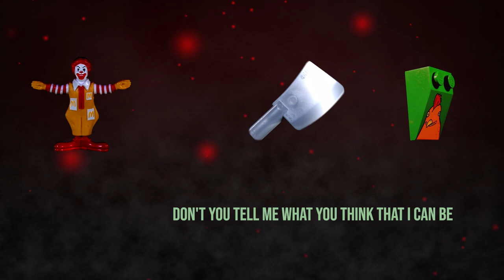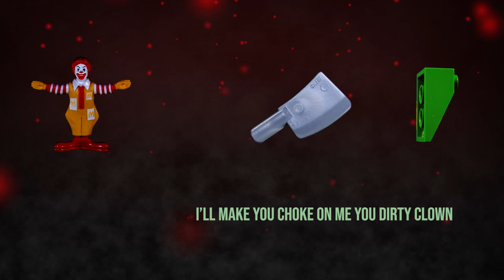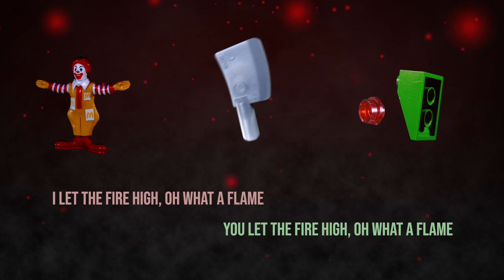"CLEAVER" Imagine Clowns ("Believer" McDonald's Parody) (Lyric/Music Video) (Clownstep)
The prodigal song returns in it's full glory as a part of the upcoming "Doin' it Justice" EP! Join our McDiscord to discuss each song's deep lyrical content
The EP is a forced collaboration effort with Toxic Personality Inc and Molerat Nakked.

LYRICS:

I'ma gut all the junk inside the head
I'ma tie er up ‘n fire it up hotter than its been,
Uhaaaaa uha
Hotter than its been
Uhaaaaa uha

You know what's for sale, we offer land, air, and sea
Fooh oooool
Quite the variety
Fooh oooool

True…
But ever since from a young age
Nothing quite compares to the flavor of
Meat on the chicken’s bones
The taste to me, took to me, shook to me, felt to me
Heartache and much pain
I’ll need to empty out your veins
Surgically remove the remains of your brain
Crafting McBeauty through the...

You chop me up, you cut me up, with a cleaver, a cleaver!
PAIN!
I chop ye up, I cut ye up, with me cleaver, me cleaver!
PAIN!
Oh let the feathers fly
This isn’t a game
My flesh, my bones, my eggs, it causes me...
PAIN!
You chop me up, you cut me up, with a cleaver!
Ward Cleaver!

Send a prayer to the Oats up above
All the chewing that you've heard has turned your spirit to a dove
Uhaaaaa uha
Muther, your spirit’s up above
Uhaaaaa uha

Make your brain pop out of yo crown
Dropped as newborn to the ground
Send you up the river to drown
But you never did, ever lived, laughin’ and lovin’
Killin’ and cuttin’ ‘till you broke me open and I rained down
I rained down, like…

PAIN
You chop me up, you cut me up, with a cleaver, FOOL! A cleaver!
PAIN
PAIN
I let the fire high, oh what a flame
Your meat, your eggs, your nuggies, they came from...
PAIN
I may have a fever! Oh my

Though I’ve left Kindergarten in flames
You're the face of fast food’s future
My restaurant flows from your veins
Uhaaaaa uha
So let the blood flow from your veins
Uhaaaaa uha

But did I ever live, ever lived, bleeding and flowing
Inhabited, primitive, ‘till Jiff jars broken open
And rained down
Ma brain rained downed, like...

PAIN
You/I chop me up, you cut me up, with a cleaver, a cleaver!
PAIN
PAIN
You/I let the fire high, oh what a flame
My/Your meat, my eggs, my nuggies, they come from
PAIN